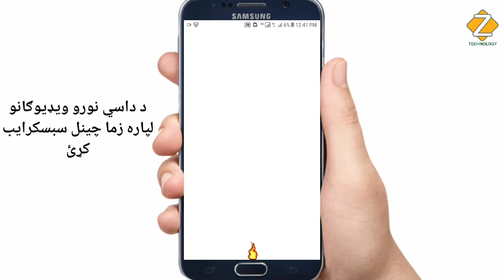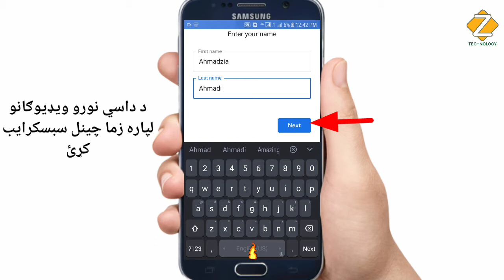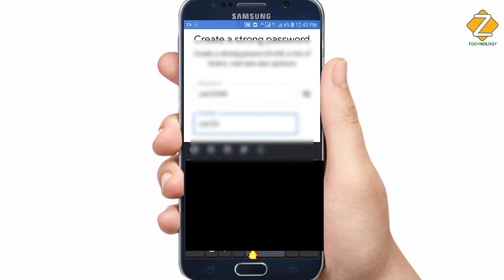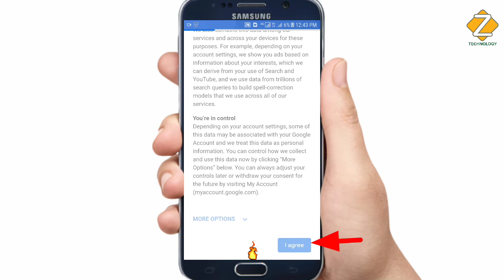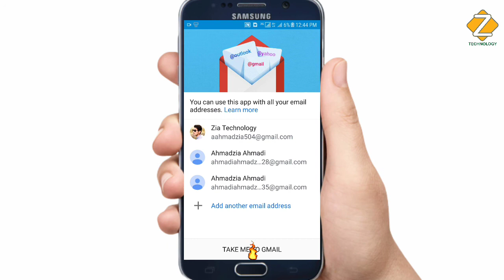د جيميل آيډى داسى جوړه کړئ|د جيميل آيډى جوړولو طريقه|How to make gmail ID in android mobile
Hi

په دى ويډيو کى به تاسو د جيميل آيډى جوړولو طريقه ﺫده کړئ چې د جيميل آيډى په خپلو موبايلونو کى څنکه جوړه کړئ

ملګرو که ويډيو مو خوخه شوۍ وۍ چينل  سبسکرايب کړﺉ او که څه مشکل درته وۍ نو کمنټ کۍ وليکي مننه۔